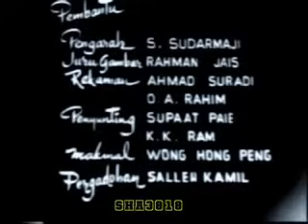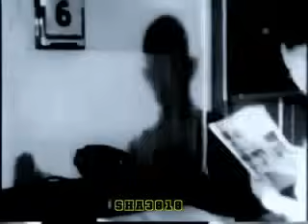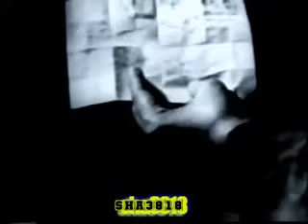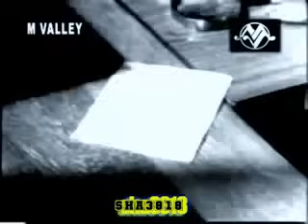Jebak Maut (1967) Full Movie